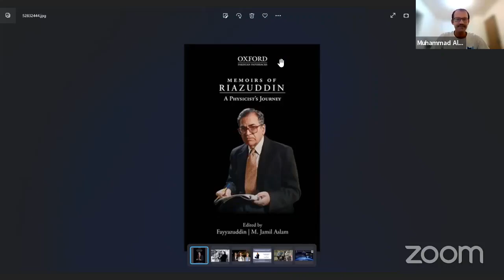Dr Riaz ud Din Physicist and Personality by Dr Pervez Hoodbhoy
In this video, Dr. Pervez Hoodbhoy who is a well-known Physicist in Pakistan gives a brief overview of the work and life of Dr. Riaz-ud-Din (late): The renowned Physicist of Pakistan.